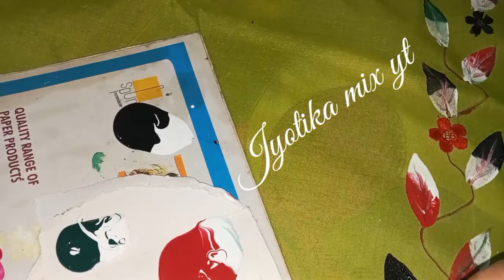আকৌ মাত্ৰ 5টকাৰ😱 এটুকুৰা ৰৱৰেৰে ধুনীয়া মেখেলা চাদৰ || lace আৰু ফেব্ৰিকৰ ধুনীয়া